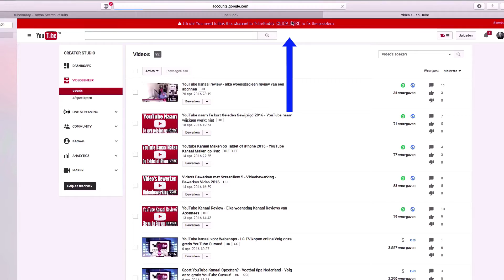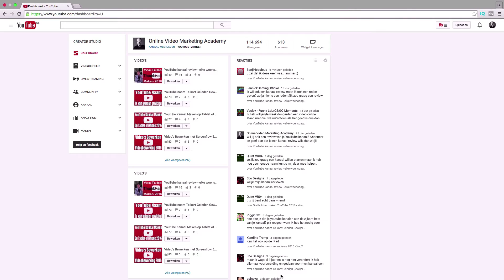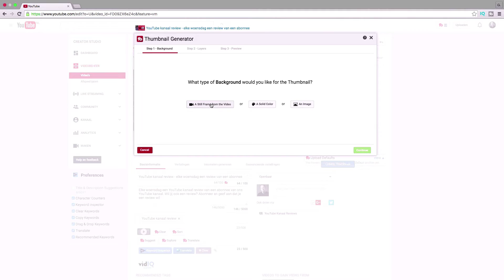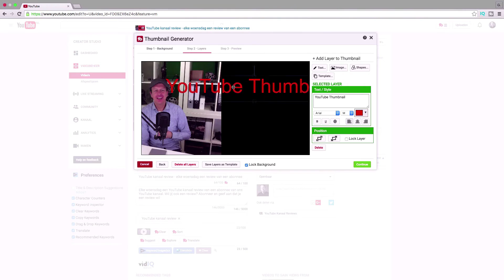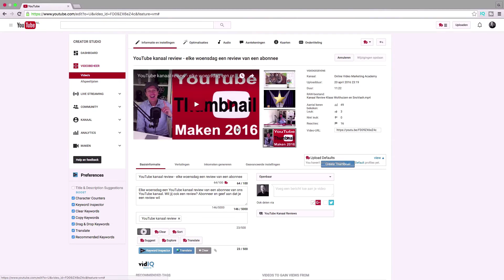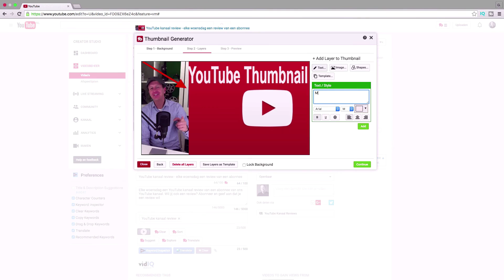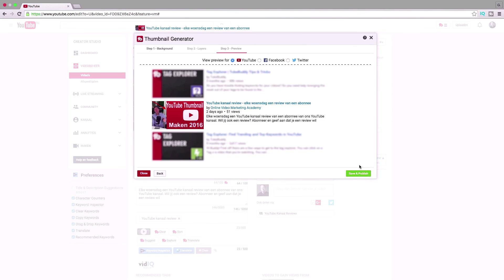👉★Hoe Maak je een Thumbnails Gratis? Hoe maak ik een Thumbnail binnen 1 minuut!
👉★Hoe Maak je een Thumbnail Gratis? Hoe maak ik een Thumbnail binnen 1 minuut! Vond je deze video nuttig? Geef ons een 👍

In deze video ga ik jou laten zien hoe je met een gratis tool in YouTube zelf heel eenvoudig, binnen 1 minuut, een professionele YouTube thumbnail kunt maken. Dus kijk even met mij mee !

Ik laat je een geweldige tool zien waarmee je eigenlijk binnen 1 minuut, een geweldige aangepaste YouTube thumbnail kunt maken.
En dat is met het programma Tubebuddy. Je moet even een plugin installeren. Persoonlijk zou ik niet de Safari browser gebruiken
want ik heb gezien dat niet alle functies met Safari werken. Dus je kunt een andere browser gebruiken, bijvoorbeeld Internet Explorer
Je download even het bestand. Sta toe.

Dan zul je nog even moeten inloggen Even je username en paswoord.
En in principe, als je even nog "klik hier doet", om even te bevestigen en te koppelen dan koppel je hem naar je account. Mocht je meer accounts hebben in dit geval Online Video Marketing Academy.
Je kiest het kanaal. Je drukt op Toestaan.

En eigenlijk is Tubebuddy nu eigenlijk al geïnstalleerd. En je kunt niet alleen heel makkelijk YouTube thumbnails maken, maar je kunt templates, annotaties, infocards, meerdere statistieken krijgen.
Nu je Tubebuddy hebt geïnstalleerd, laat ik je even snel zien wat allemaal de opties zijn. Je ziet hier, je hebt allemaal opties, die ga ik je in een andere video uitleggen.

Maar als je bijvoorbeeld naar een video zou gaan. Je klikt op het icoon. En je gaat naar Thumbnail Generator. Nou kun je eigenlijk 3 dingen doen, je kunt een "still frame" van een video nemen, wat super handig is. Een solid color of een image toevoegen. In dit geval doe ik even een "still frame". Je ziet, je kunt een frame kiezen als thumbnail.
Je hebt ook een andere optie: solid color en image.

Maar in dit geval doe ik het eerst even met een still frame. Je kunt zelfs per frame kun je… een frame kiezen. Je drukt op Continue.
En eigenlijk is er al gelijk een foto gemaakt die je kan gebruiken als YouTube thumbnail. Je kunt, hier is hij aangevinkt, "Lock Background", als je die los maakt dan kan je heel eenvoudig, bijvoorbeeld de foto bewegen. Stel dat ik de foto links zou willen doen.

En ik wil deze rechterkant, wil ik bijvoorbeeld
een kleur meegeven. Dan kun je.. Of nee, laat ik eerst met een tekst beginnen. Dus misschien eerst even weer vastzetten. Je gebruikt een tekst ''YouTube Thumbnail'. Nou, die kunnen we bijvoorbeeld in het rood maken. We drukken op: "Add".

En dan kan je dus heel makkelijk, kan je hem verplaatsen. Je kunt hem ook heel makkelijk verkleinen. Maar ook breder maken. Bold. Onderlijnd. Eventueel nog zwart aan de buitenkant.
Stel dat we nog een exit tekst willen toevoegen. Add. Binnen 2 minuten. Maken we even wat kleiner. Nou, je kan alles natuurlijk heel eenvoudig een andere kleur meegeven. Dus stel dat je geel wilt.
Choose. Ok. Continue. Save and publish. Ok.

En je aangepaste YouTube thumbnail is nu gemaakt. En wordt gelijk ook gepubliceerd. Duurt even voordat de browser zijn cache, zijn geheugen heeft ververst. Zo kan je eigenlijk binnen 1 minuut of binnen 2 minuten, heel eenvoudig een YouTube thumbnail maken.

Dus je gaat naar: Tubebuddy Thumbnail Generator. Continue. En je kunt ook bijvoorbeeld "Shapes" toevoegen. Ik zeg, nou ik wil een pijl.
Add. Nog een tekst. Misschien een image. Even losmaken. We gooien er een tekst over heen. YouTube. Thumbnail. Add. Doe maar even in het zwart. Nou, misschien wit, dat is mooier. Wat kleiner maken.

Doe nog even wat nieuwe tekst er bij. Thumbnail. 2016. Add. En je ziet, je YouTube thumbnail is nu klaar. Continue. En Save and Publish.
Super handige tool, helemaal gratis. Dus, ik zou adviseren: maak er gebruik van, niet alleen om een YouTube thumbnail te maken,
maar ook voor hele andere functies. Want er zitten echt hele mooie statistieken in.

Als je een upgrade doet, dan kun je nog automatische bulk annotaties,
info cards doen, dus het is echt een geweldige tool. Dus probeer hem uit, het is gratis en het bespaart je super veel tijd.

Hoe Maak je een Thumbnail Gratis? Hoe maak ik een Thumbnail binnen 1 minuut!